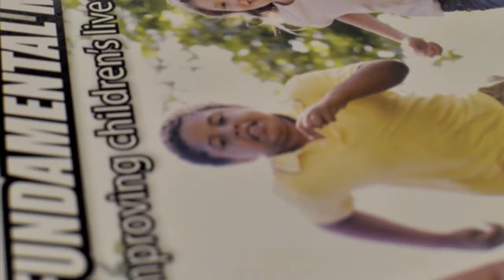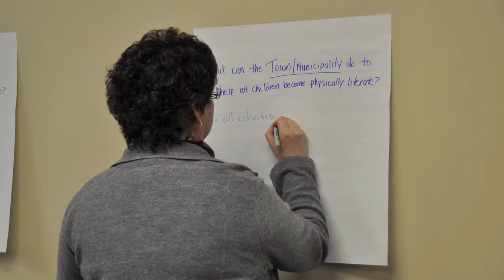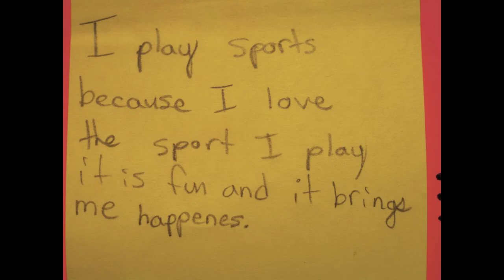CS4L in Cochrane, AB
Cochrane, AB hosted a Sport for Life promotional week in March 2012.  We created this video to document the activities and comments from those who attended.